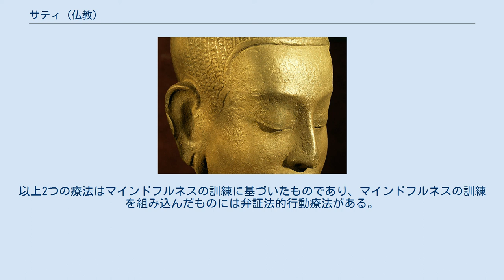サティ (仏教)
瞑想_(仏教)
パーリ語でサティ（巴: sati、梵: smṛti：スムリティ）とは、特定の物事を心に（常に）留めておくことである。
日本語では念（ねん）や、気づき、英語ではマインドフルネス（mindfulness）などと表現する。
漢訳で念。
仏教の実践において正念(しょうねん、sammā-sati)とは、八正道（はっしょうどう）の一つとして重視される。
正しい念は、三十七道品のなかの四念住（しねんじゅう）などにおける念とあるように、基本概念の一つである。
対象に執着あるいは嫌悪などの価値判断を加えることなく、中立的な立場で注意を払うことを意味し、仏教における瞑想の基礎的な技術の一つであり、念を深めると心が固定され、何事にも惑わされない定（じょう）の状態に至るとされる。
 八正道を示した法輪 念は、五根という修行の根本となる5つの能力のひとつであり、心に維持する能力を指す。
上座部仏教のテキストでは、念以外は、その力が強すぎても、修行の妨げとなるため、それぞれの力が均衡にはたらくことを瞑想修行を通して目指していく。
念はそういった妨げとならないので、強ければ強いほどいい。
大乗仏教においても、信仰と智慧、努力と禅定などは対であり、その力の発達には均衡が必要である。
 上座部のヴィパッサナー瞑想において、心の状態や、身体の行為など対象を「念じる」という時には、五根という5つの能力をはたらかせているものを指している。
 また大乗仏教の禅定の実践においても、禅定の完成のためには、不断の注意深さによって対象に集中する状態を確保することで、ゆえに完全な注意深さである正念（sammāsati）となる。
失念とは、この注意深さに欠けた状態であり、正念に対立する。
『相応部』（サンユッタ・ニカーヤ）においても、念はあらゆるところで役立つものだと説かれる。
和辻哲郎は、『原始仏教の実践哲学』にて、正念とは「かかる正しき専念集注」だと記している。
 あらゆるものへ移っていくという心の散漫な動きを自覚することができるようになる、気づき、心にとどめるという訓練は最も基礎的であり、自分の呼吸を観察するのが一番基礎的で最適だとされる。
持続的な訓練によって、より小さな努力で行えるようになり、最終的には自動的に行うことができる。
 その特定のことに執着したり、嫌悪の対象として押し戻すように対峙するのではなく、中立的な状態で価値判断を加えることなく、意識を対象物に止めておくことである。
また、常に意識を対象物に止めることで、意識の対象物に対する注意が途切れるということや、他の事に気が迷い別のことに意識が向かうこともなく、経つ時間を忘れるということもないとされる。
 念が深まると意識が完全に固定され動かなくなる定（じょう、サマーディ）に至り、三昧（さんまい）の境地に入る。
この三昧の境地は光悦感が伴い、釈迦は出家後に当時の数々の聖人の元で修行した時には、この念・定・三昧を非常に短期間で習得している。
ただし、釈迦はこの光悦感がどれほど高次であろうとも最終的にはその光悦は一時的なものに過ぎないと知ることにより、釈迦これらの聖人達の下から離れて自ら苦行の道に進む。
最後にこの苦行にも見切りをつけて菩提樹の下で瞑想するにあたり、まず最高位の三昧の境地に入った後、定の状態からその意識を森羅万象の変化に向けることによって観（かん）を得て、釈迦は悟りに至っている。
 止（サマタ）の意識の対象は40程にあたり、息などの生理現象などから、仏・法・僧や戒、神々、また喜捨することを心に浮かべてそれに集中することも念という。
例えば、仏を心に想起してこれに集中することは仏随念あるいは念仏(buddhānusmṛti)という。
これらの6つの念じる対象を特に六念処と呼ぶ。
 チベット仏教では、止を先に実践し最高位の状態へと至ってから、観の修行に入る。
観を実践するだけであれば、途中の段階の止の能力にて実践することができる。
 対して、近年で特に欧米で広く広まったヴィパッサナー（観）では、この念の対象を40程のサマタの伝統的な対象物でなく、最初から物事の変化に向けるため、念を深めて定に至っても三昧の境地に入ることはできない。
また、念の対象を常に変化する現象に向けるため、変化に連続的に「気づく」という意味となるが、サマタの場合は対象物が固定されているので「気に留める」あるいは「意識を固定する」という意味で「念ずる」が適切な訳となる。
念の途中で「気づく」たびに三...